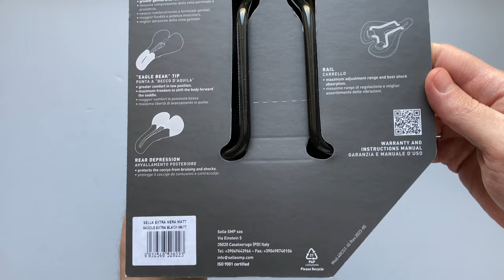Selle SMP Extra Kerékpár Nyereg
A Selle SMP Extra nyereg különösen puha párnázással rendelkezik, és ugyanabból az anyagból készült, mint a Professional termékcsalád. Ideális kezdőknek, de hétköznapi használatra vagy hosszabb távokra is kiváló. Kapható zselés párnázású változatban is.